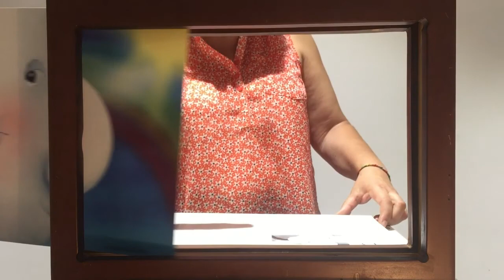KAMISHIBAI - Petite eau le grand voyage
Petite eau le grand voyage -
Petite eau est en colère! Gros bidon la retient prisonnière!